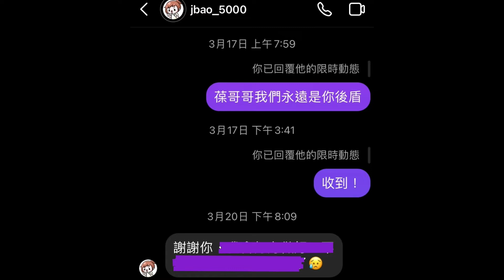一次diss所有葆哥&ENROAR的跟風假粉絲